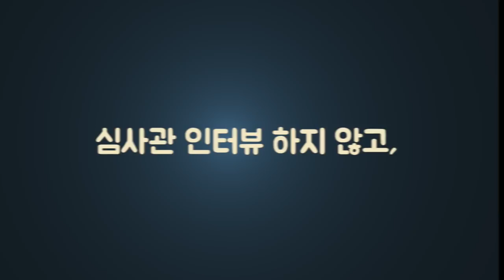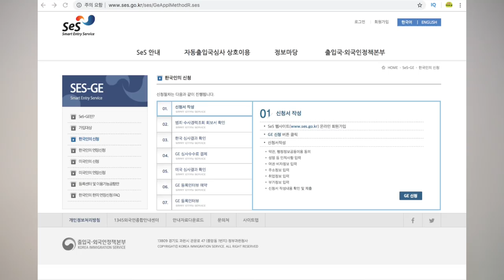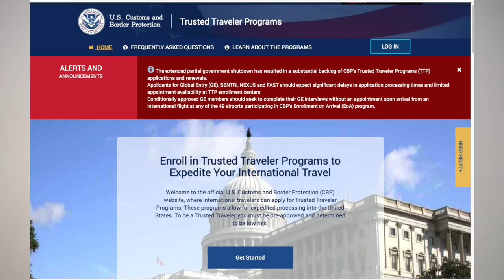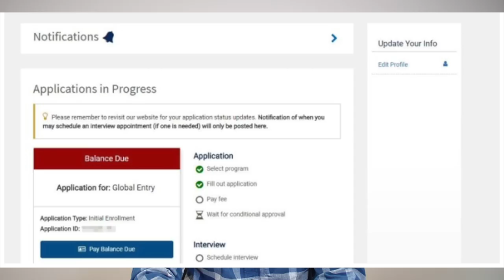미국입국심사, 아주 쉽게 하는법 - 1분만에 입국심사 하는법@nykidarissam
미국 방문과 입국을 하실때, 긴 입국심사 줄과 인터뷰 때문에
정말 짜증나고 긴장되시는 일이 많으시죠? 뭐, 지은 죄도 없는데,
입국때마다 왜? 내가 준비와 긴장을 해야 하는지 원~, 그것뿐입니까?
때로는 긴줄을 한시간 가까이 기다리며, 차례를 기다리는건 다반사죠?
이번에 준비하고, 올려드리는 영상은 한국과 미국에 입국을 하시면서, 한번 준비해놓으시면, 아주 아주 가벼운 마음과 당당함으로써 입국 하실수 있는 정보를 알려 드리려고 합니다.

Road Driving